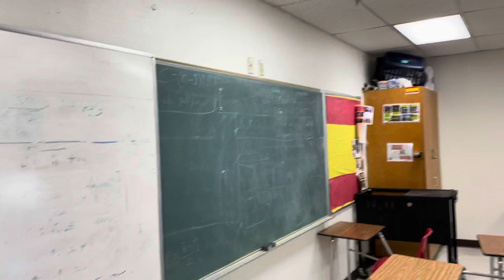ADIÓS PARA SIEMPRE UVALDE HS , 26/5/22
Un curso escolar que empezó mal y acaba peor. Maltrato del director, alumna mimada que se  inventa una mentira (que realmente es una chorrada) porque la había pillado copiando y unos malos administradores que me ponen as los pies de los caballos. Era febrero, aguanto por mi hija.
El remate del tomate, la segunda mayor matanza de Texas y nos tienen desinformados y con prohibición de hablar con la prensa. Parece que una chica ¿armada? entró al HS, pero me tengo que enterar de rebote por una niña de knippa, no por unos jefes que nos exigen como adultos pero nos tratan peor que a los niños que supuestamente debemos enseñar. Por favor, si vas a poner un comentario SÉ RESPETUOSO. Gracias .